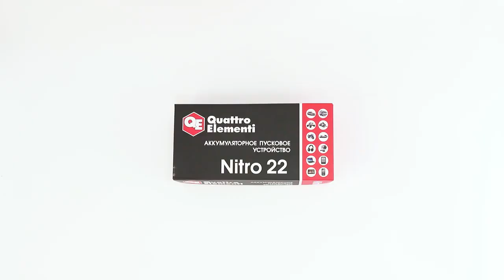ОБЗОР Пусковое устройство Зарядное Nitro 22